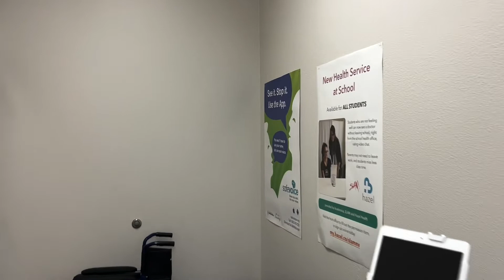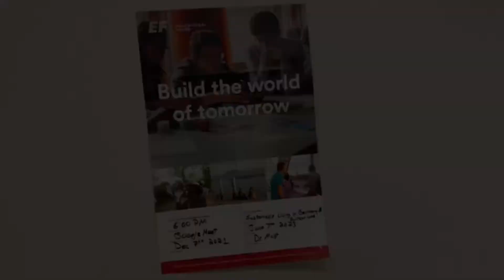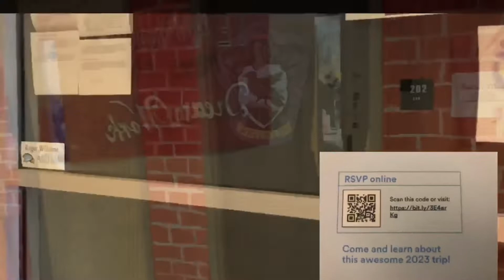Bulls TV 12.16.21